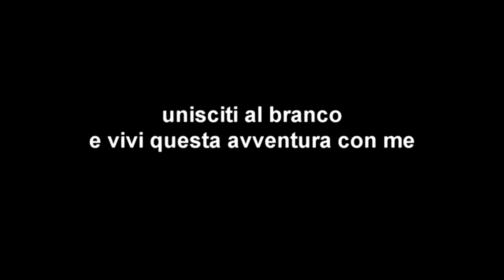The witcher wild hunt: Il sogno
LETS'HUNT! Finalmente inizia la serie che attendevo di realizzare da ormai molto tempo! Spero che questo primo episodio vi piacerà!Vi ricordo inoltre di passare nel canale dii Davidex! e se vi va di entrare a far parte al suo progetto